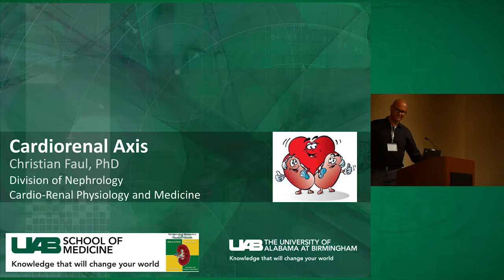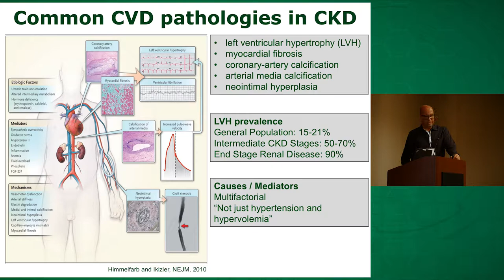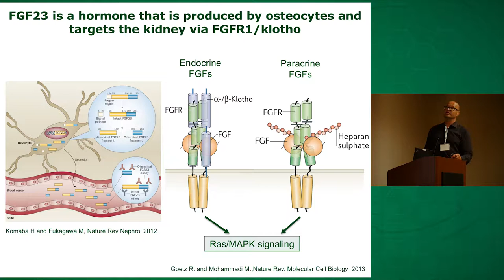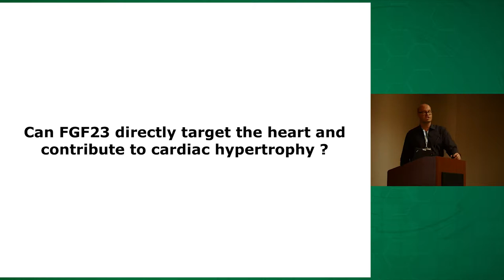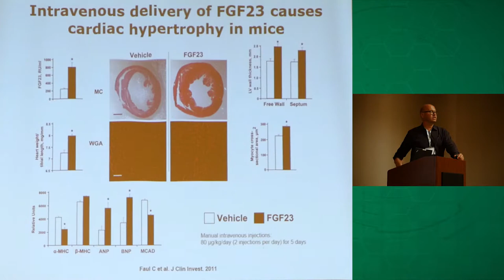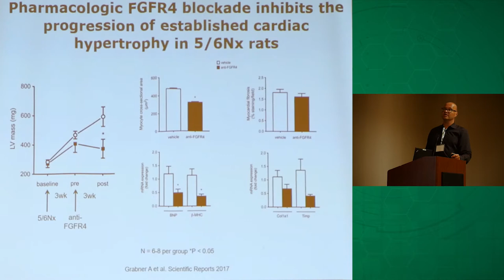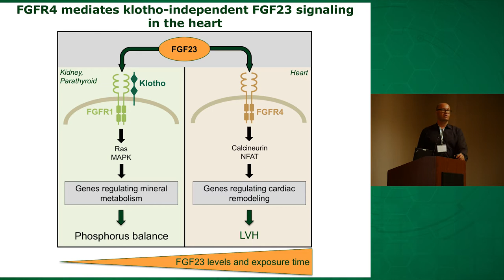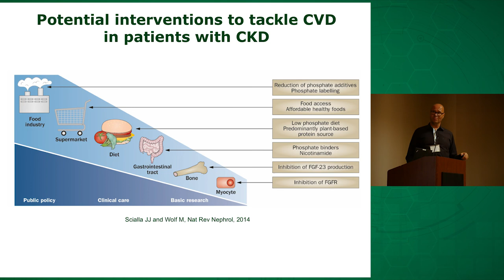Cardiorenal Axis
Christian Faul, PhD, discusses the unique relationship between the kidneys and the heart and how the cardiorenal axis affects cardiovascular disease pathology.